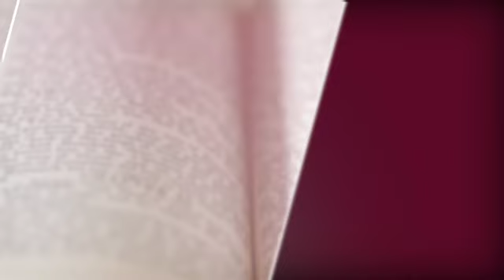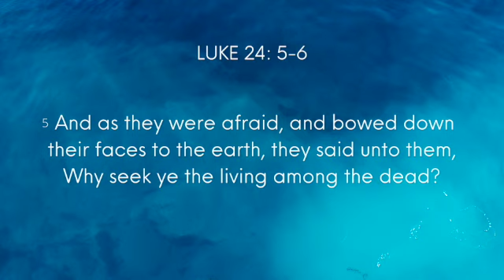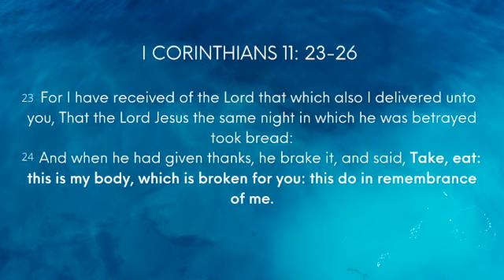Sermon - Jesus Is Alive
If you would like to make a donation, you may do so

Peoples Community Church
670 S Lambert Rd., Glen Ellyn, IL 60137